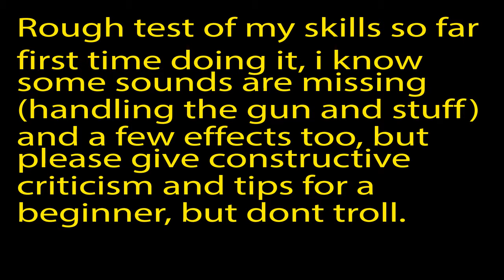Muzzle Flash, Sound, cartridges test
first time playing with after effects cs6 as movie editing tool. this is my first test of it, i think it came out rather goodt considering i never done it before. i stole the deagle clip from AnthonyTotheRescue, all else(muzzle flash, cartridges) is from a effect pack. all sound files where found around the net. please do comment with constructive criticism. and if you want a video of me doing it, let me know, ill post it after i do it all over again.